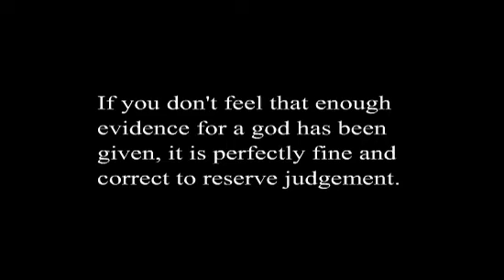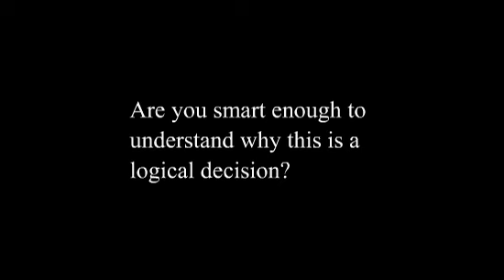Interview with Shockofgod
Shockofgod demands proof that atheism is "accurate or correct."

Like Shockofgod, parrots don't understand or think about the words they say or hear.